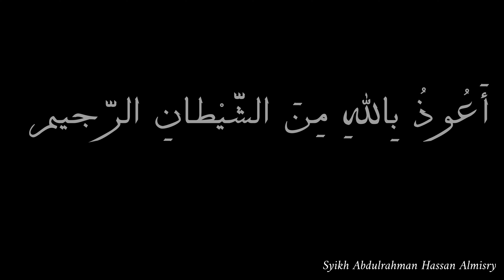Pelajaran Ilmu Tasyrif Dalam bahasa arab | nomor 5 يفتح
Pelajaran Ilmu Tasyrif Dalam bahasa arab
kita akan belajar tashrif kata kerja MEMBUKA dalam bahasa arab
علم الاشتقاق في اللغة العربية

Atau Infaq Ke Rekening Ini:
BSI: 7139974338